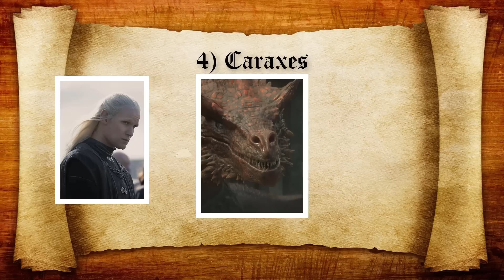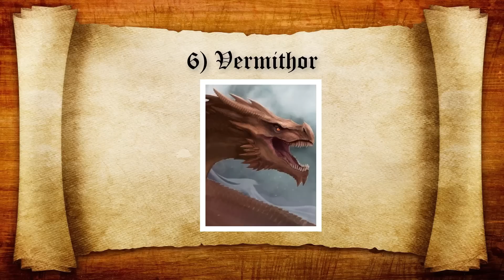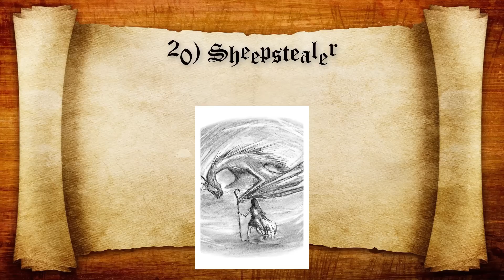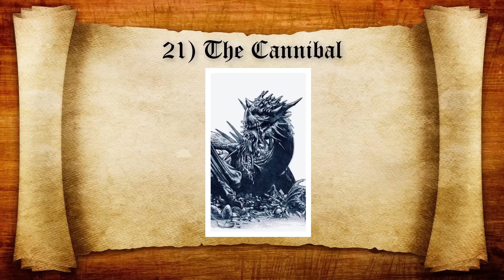All Dragons & Their Riders ll House of the Dragon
All 22 Dragons in House of the Dragon
Game of Thrones will forever live in the books of television history, for a variety of reasons. But one of the biggest may be its movie-quality battle sequences and expertly realized CGI, most notably Daenerys Targaryen’s dragons: Drogon, Viserion and Rhaegal. However, those three aren’t the only dragons in this tale. After all, almost 200 years before Daenerys Targaryen’s dragons were hatched, a whole dynasty of dragons dominated the skies of Westeros. Which is why today, we’ve brought to you a list of 22 dragons and also their riders, back from the days of the past when the Targaryen family ruled over the Seven Kingdoms with an iron fist. From Sunfyre to Meleys the Red Queen, from Sheepstealer to Caraxes the Blood Wyrm, here are all the dragons we’ll meet in HBO’s Game of Thrones prequel.
And to keep things interesting, let’s begin with the most notorious Targaryen dragon of them all …